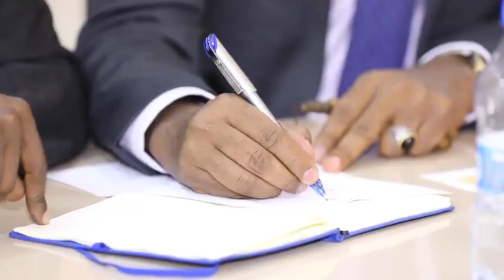DEG DEG: Qorshaha DF ee Jubaland, Go'aanka Beesha Caalamka & Shariif oo Farmaajo Fariiin u diray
Item ID:                         W674JF3
Author Username:                 LuckyBlackCat
Licensee:                          Axmed A
Registered Project Name:         Xulashada Wararka
License Date:                    April 27th, 2020